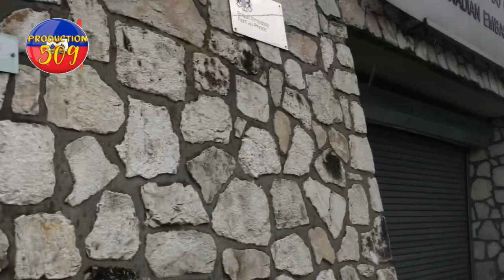bagay yo melanje pèp la pran lari fok tout bagay fini jodi a paske yo di yo pa ka pap anko